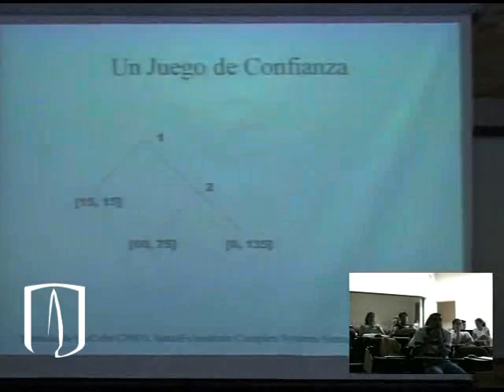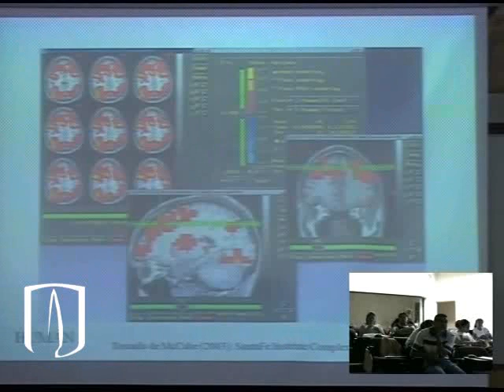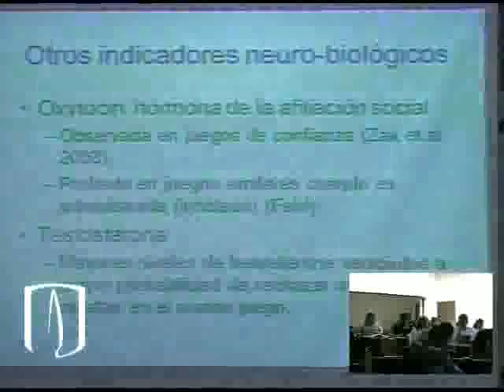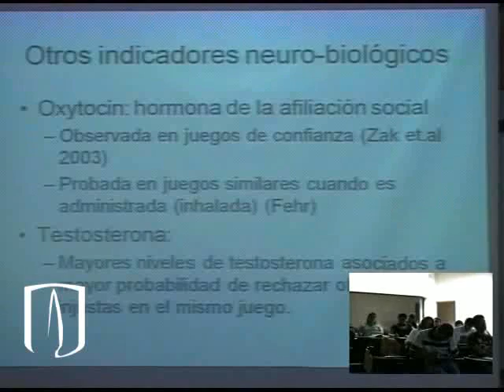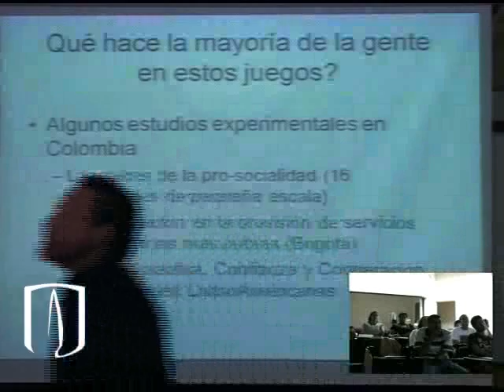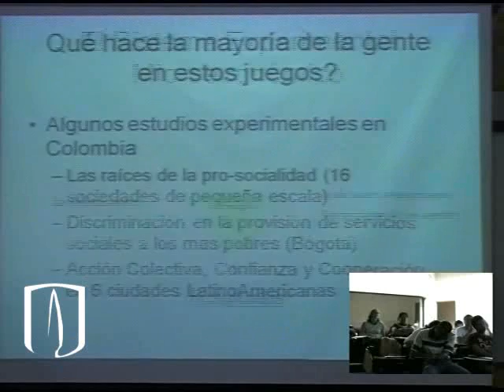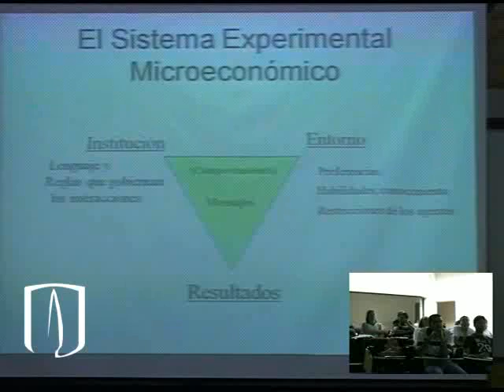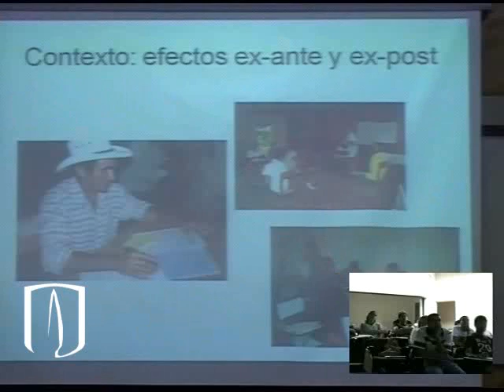Uniandes - '10 Años de Experimentos Económicos en Colombia' - Juan Camilo Cárdenas 6/12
La conferencia 'Comportamiento Pro-social: 10 Años de Experimentos Económicos en Colombia', a cargo de Juan Camilo Cárdenas Campo profesor Titular de la Facultad de Economía de la Universidad de los Andes, se transmitió en videoconferencia a varias universidades del país como parte de la Cátedra Mercedes Rodrigo del Departamento de Psicología de la Facultad de Ciencias Sociales.

Como investigador del Centro de Estudios sobre Desarrollo Económico (Cede) de Los Andes su interés se centra en el análisis y diseño de instituciones (reglas del juego) que promuevan la cooperación entre individuos y la solución de dilemas sociales de la manera más eficiente, equitativa, democrática y sostenible posible. Recientemente, por su investigación Dilemas de lo Colectivo: Instituciones, pobreza y cooperación en el manejo local de los recursos de uso común, ganó la máxima distinción científica que se otorga en el país: el Premio Alejandro Ángel Escobar 2009 en la categoría Medio Ambiente y Desarrollo Sostenible.